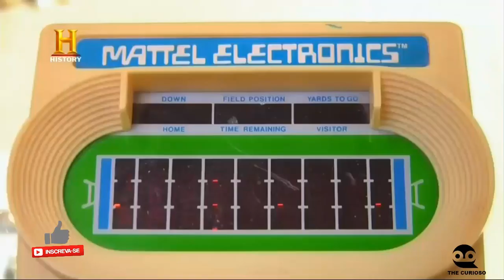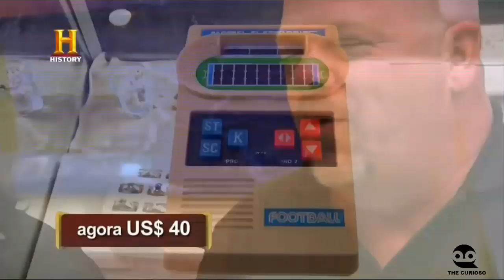TRATO FEITO - JOGO DE FUTEBOL AMERICANO ELETRÔNICO DA MATTEL